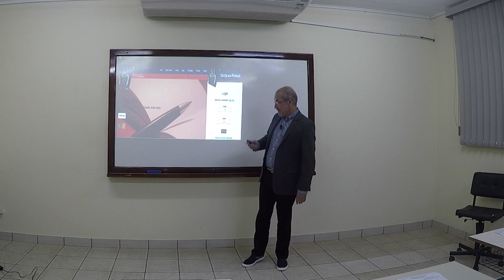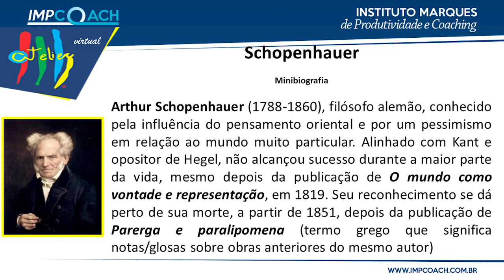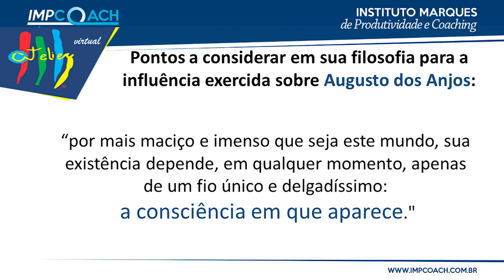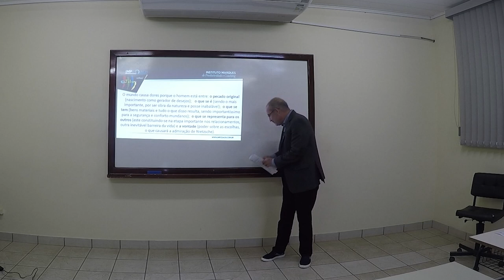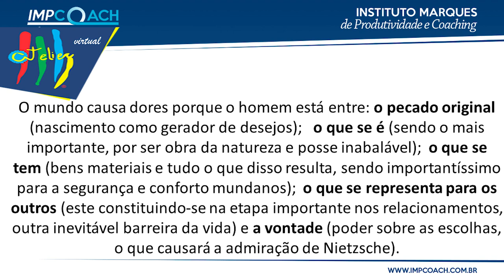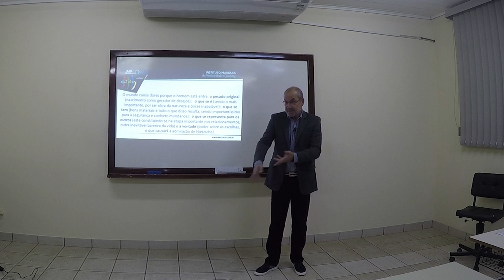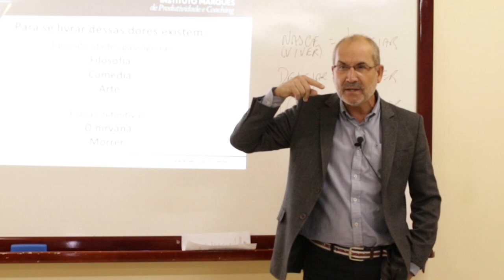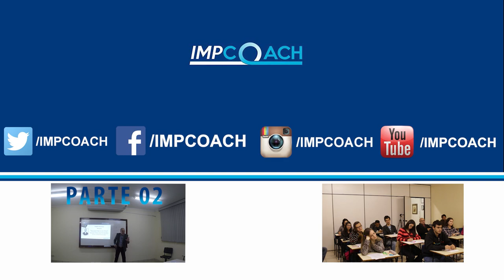Schopenhauer em Augusto dos Anjos parte 01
Assista a primeira parte da aula especial Schopenhauer em Augusto dos Anjos, ministrada pelo professor Nailor Marques Jr. no Atelier de redação.

Aprenda mais em:

IMPCoach